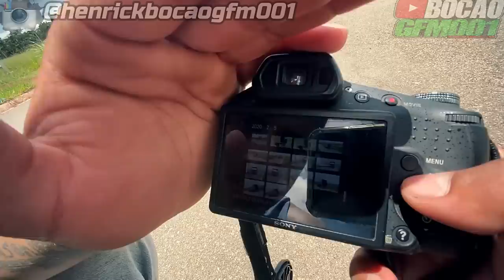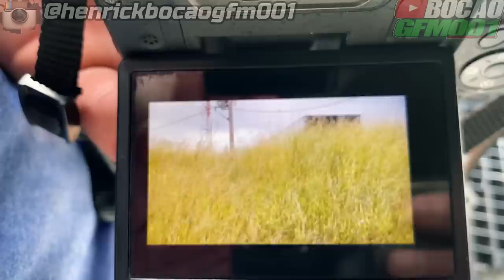OLHA A REAÇÃO DAS PESSOAS !!! PASSANDO NO CENTRO DA CITY COM A PATINETY + SUSPENSÃO DA LACRAIA